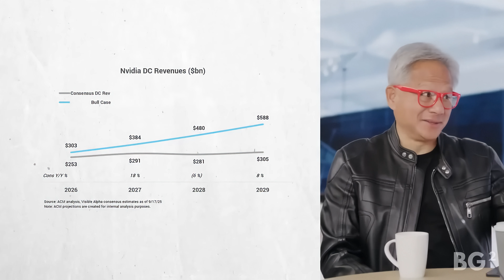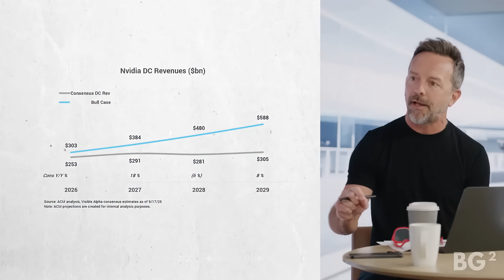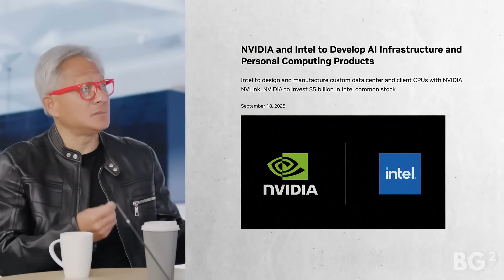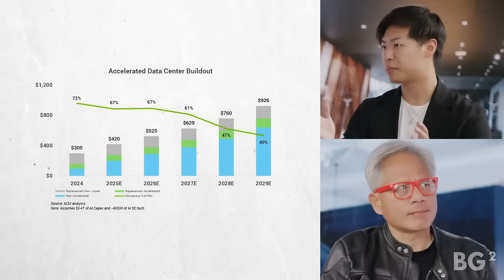Internet EXPLODES w/ New Jensen Interview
Jensen Huang's Vision: The Future of Nvidia and AI Computing

In a revealing interview, Nvidia CEO Jensen Huang discusses the future of computing, emphasizing the shift from general-purpose computing to accelerated and AI computing. He addresses Wall Street's conservative growth estimates for Nvidia, contrasting them with the immense potential of AI to transform various industries and drive economic growth. Key points include the obsolescence of Moore's Law, the critical role of AI in enhancing productivity, and the exponential demand for computing power. The episode also explores the broader implications for the economy, including the need for increased infrastructure and workforce to support this technological shift.

00:00 Intro
00:19 Wall Street's Skepticism
01:46 The Shift to Accelerated Computing and AI
04:03 AI's Impact on Global GDP
08:01 Wall Street Analysts' Short-Sightedness
10:42 The Death of Moore's Law and the Rise of Accelerated Computing
14:57 The Future of AI and Data Centers